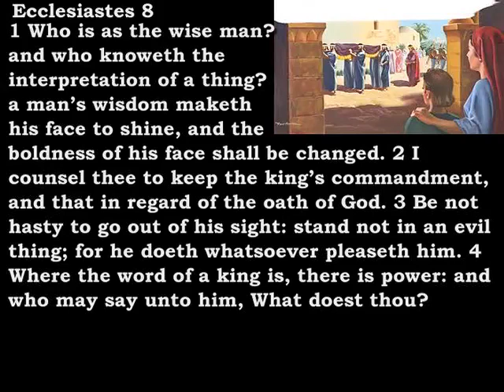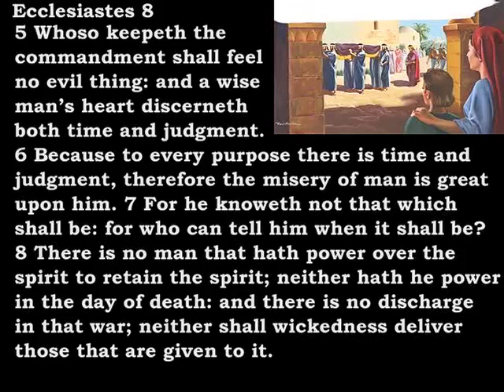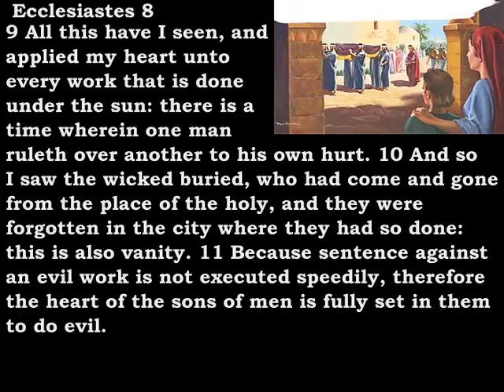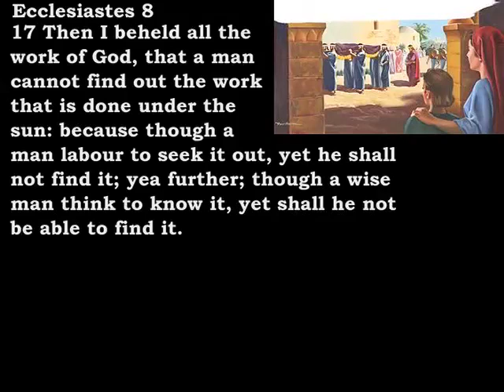Bible Reading Ecclesiastes 8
Ecclesiastes 8:
1 Who is as the wise man? and who knoweth the interpretation of a thing? a man’s wisdom maketh his face to shine, and the boldness of his face shall be changed.
 2 I counsel thee to keep the king’s commandment, and that in regard of the oath of God.
 3 Be not hasty to go out of his sight: stand not in an evil thing; for he doeth whatsoever pleaseth him.
 4 Where the word of a king is, there is power: and who may say unto him, What doest thou?
 5 Whoso keepeth the commandment shall feel no evil thing: and a wise man’s heart discerneth both time and judgment.
 6 Because to every purpose there is time and judgment, therefore the misery of man is great upon him…